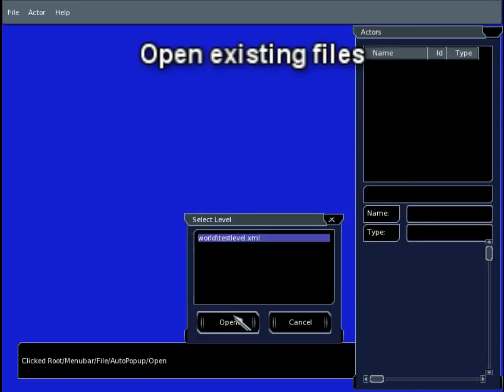Old School - Level Editor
This is a quick overview of the hand-built, in-game level editor that Chris made for our Game & Simulation Programming senior project at DeVry University in Fall 2012.

Chris Dickinson - Project Lead, Technical Lead, and Lead Programmer
Von Holzkamm - Gameplay Programmer and Game Design
Justin Hubbard - Gameplay Programmer, Lead Game Design and Level Design
Timothy Morigeau - AI Programmer
Gee Yi Wong - Art and Gameplay Programmer